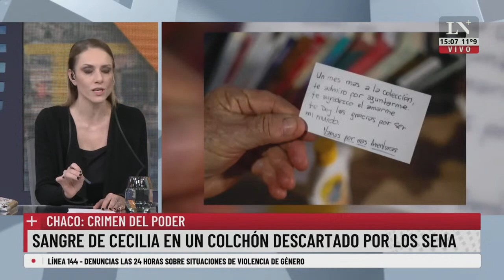Crimen del poder en Chaco: se encontró sangre de Cecilia en un colchón descartado por los Sena